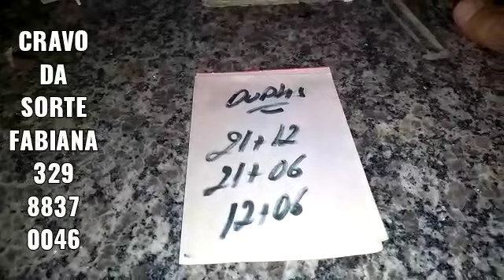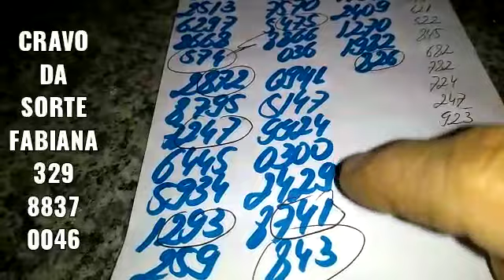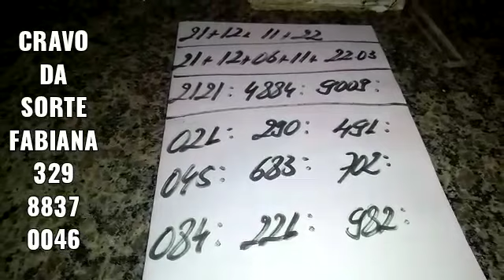PALPITES PARA O DIA 21/09/2022